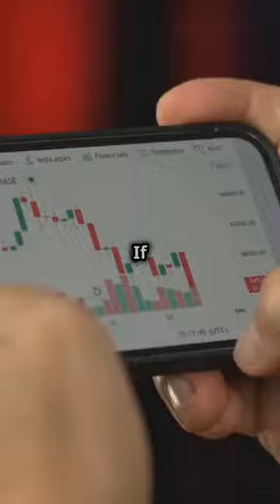"Top 10 Richest People in the World 2024😍❤😱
Top 10 Richest People in the World who are reshaping industries, technology, and the global economy! From tech giants like Elon Musk and Jeff Bezos to entrepreneurs and innovators like Bernard Arnault and Warren Buffett, we break down their net worth, companies, and what makes them so successful. Get inspired by these billionaires' journeys, and learn about the empires they’ve built across various sectors like technology, retail, luxury, and finance.

Whether you're curious about the richest person on the planet or how these individuals achieved their fortunes, this list will give you a comprehensive view of the world’s wealthiest and their incredible stories.